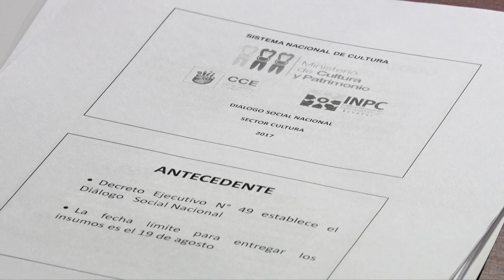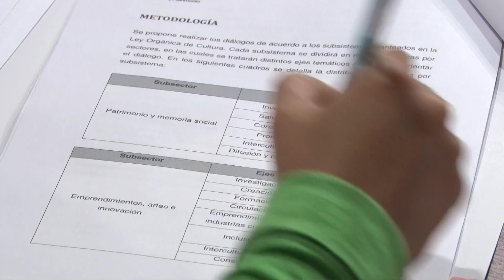DIÁLOGOS POR LA CULTURA